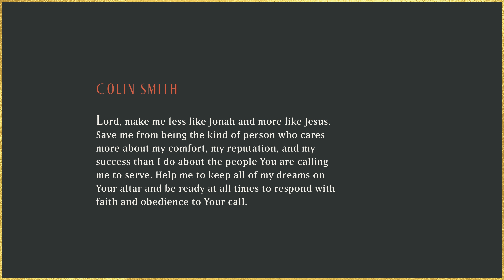Praying for God to deliver us from our trials | Studies on Prayer: Vol. 1 | Lesson 6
Most of us pray more often when there is a pressing need or concern in our lives. There are times when we know only God has the help we need.  We should pray at those times, asking God to deliver us from our trials.

This is an 8-week study.
Foundations with Janet Denison exists to teach people about the transforming power of Scripture through digital Bible study. Follow us to receive new resources offered through our ministry: